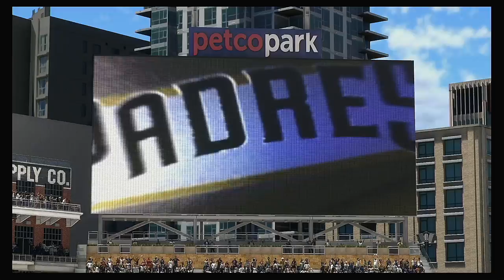MLB 2020 Season 7 19 2020 Milwaukee Brewers @ San Diego Padres